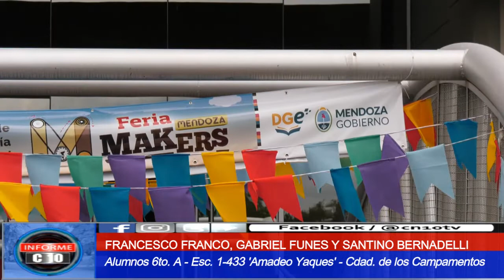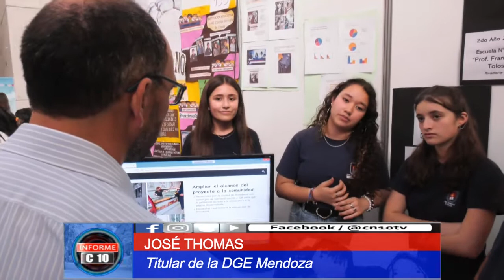MENDOZA MAKERS 2022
Feria de emprendimientos de alumnos primarios y secundarios.